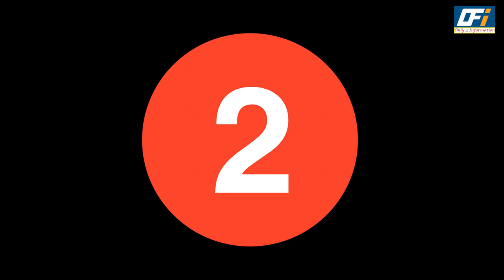Rajan Shahi All Time Super Flop Shows | Top 06 Flop Shows of Directors Kuts Production House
Top 06 Flop Shows of Rajan Shahi Production House Check out the video to find out which are the 10 shows that did not worked on  Director Kuts.